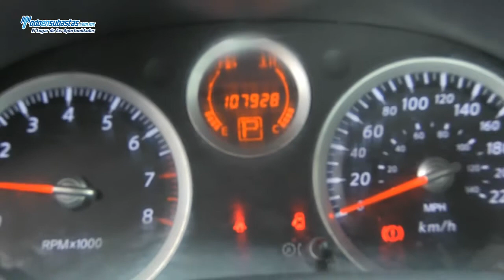Nissan / Sentra Custom Automático A/A B/A CD / 2010